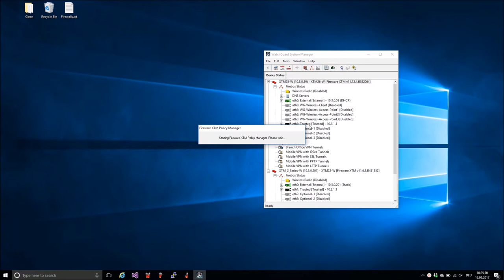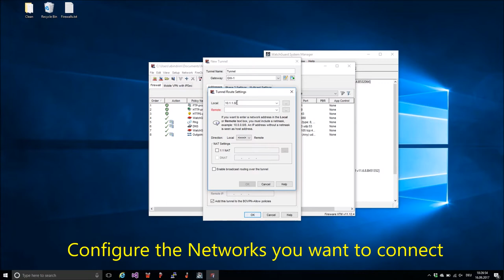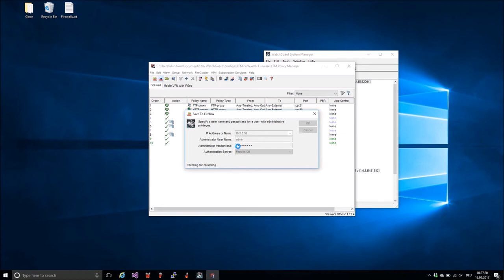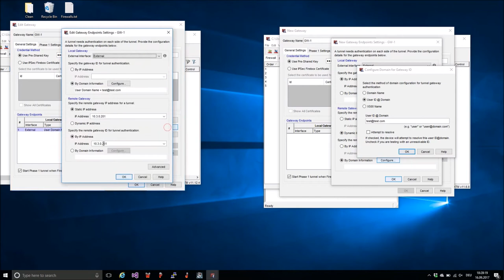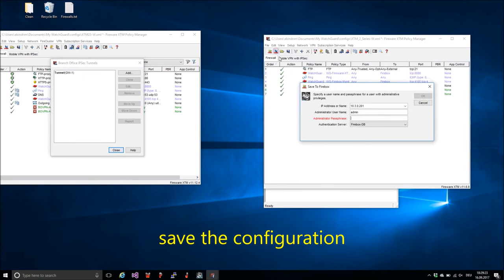configure watchguard (site-to-site) BOVPN with one dynamic IP address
how to configure a Watchguard BOVPN (site-to-site) VPN with a dynamic (PPPoE or DHCP) IP address